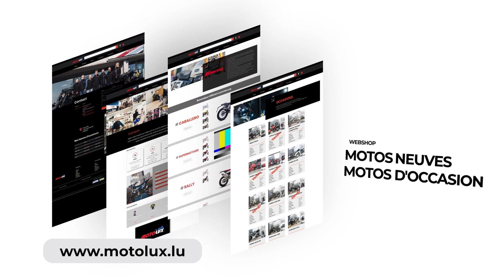Mr Przemyslaw Kukielka, KTB Montage Sarl. Event Motolux Live Session.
Przemyslaw Kukielka, founder of KTB Montage SARL in Livange, at the Motolux Live Session event on September 30.